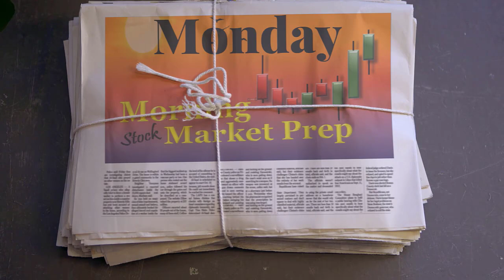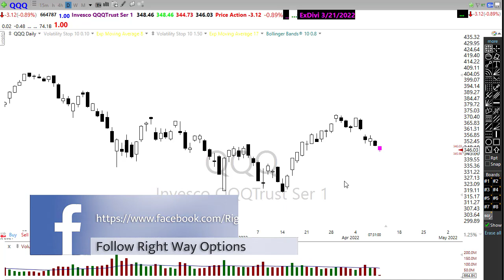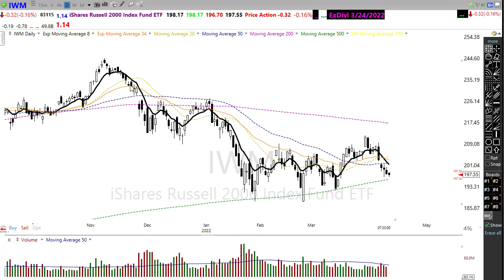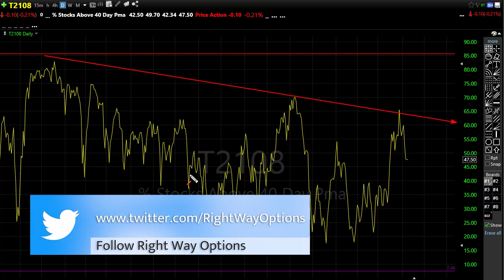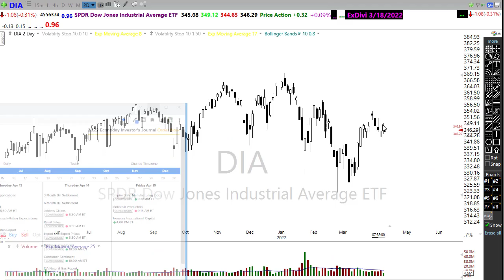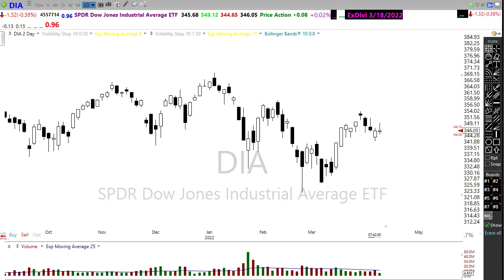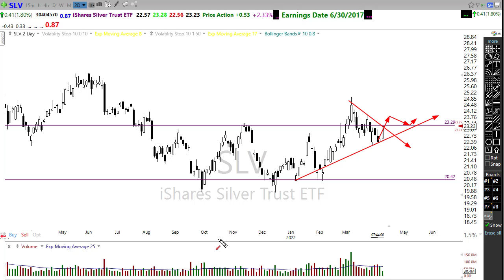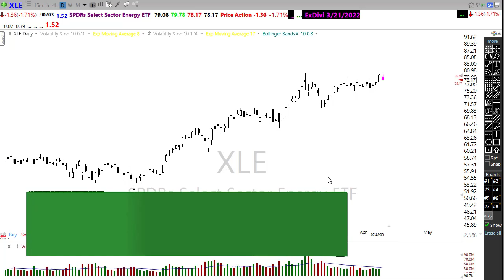Morning Market Prep | Stock & Options Trading | 4-11-22